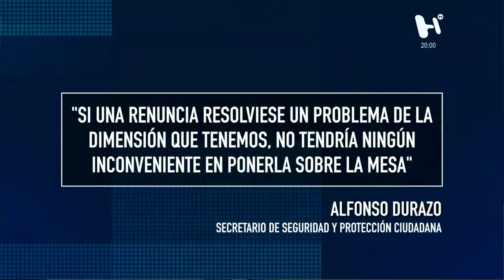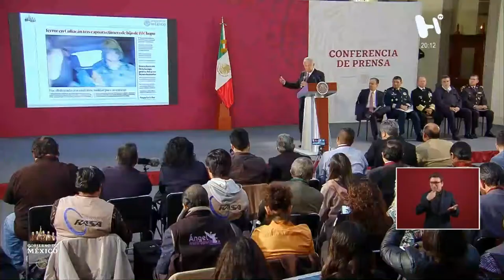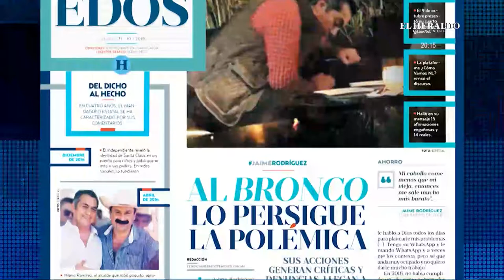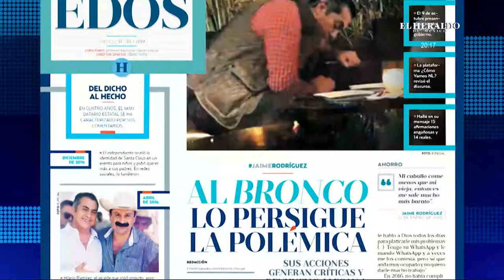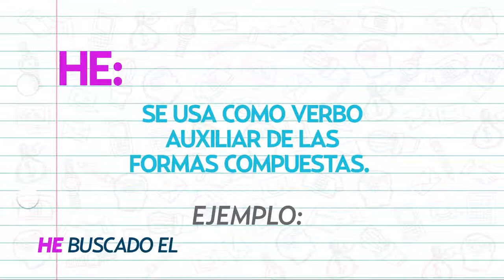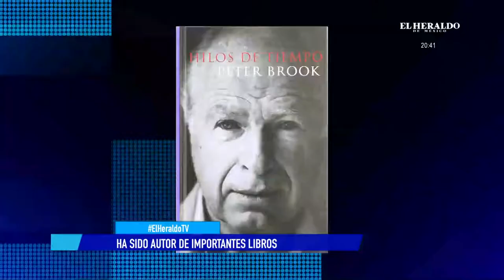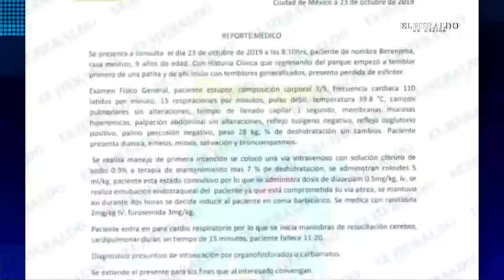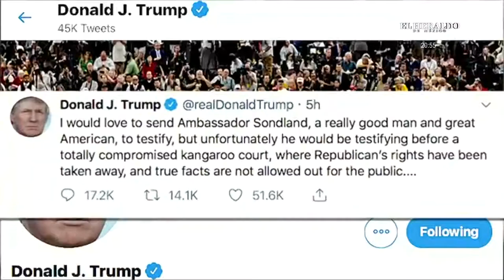DebateHeraldoTV - Análisis Político con Max Espejel 💬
🔹Hoy: ¿Justicia o golpes políticos de la 4T?📰👀

🔷Hablamos de Karime Macías y el caso Duarte

🔷 ¿la detención de Juan Carlos Lastiri es mediática?